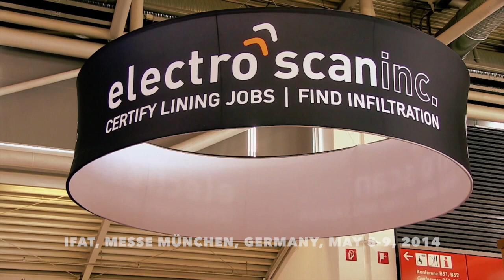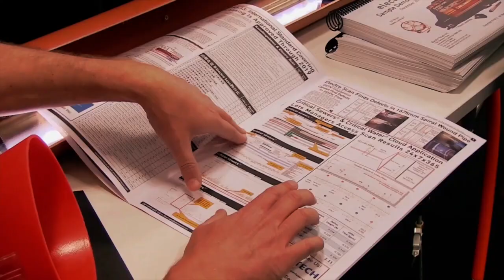2014 Electro Scan @ IFAT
Electro Scan Inc. brought its disruptive condition assessment  & pipe relining certification technology to the 2014 IFAT Exhibition in Munich, Germany.

Attracting record crowds at its Western Saloon -- the largest floor space of any American company, Electro Scan Inc., in association with its new company, Electro Scan (Europe) Limited, also featured its European Demo Van.  Equipped with both its ES-300 and ES-620 mainline probe, integrated with IBAK's KW305 and iPEK RAX300 cable and reel system, the Electro Scan crew completed a successful week in Stuttgart where it scanned a number of pre- and post-CIPP lined sewer mains.

Electro Scan Attendees:
Chuck Hansen, Chairman
Mark Grabowski, Vice President
Macy Grubbs, Director, Field Operations
Pete Dannenberg, Manager, Field Services
Jamie Johnson, Senior Analyst
Louis Fournier, Analyst

and

Sean Popple, Managing Director, Electro Scan (Europe) Limited